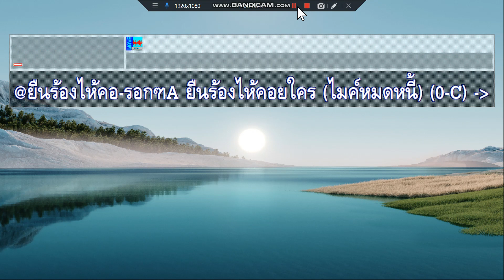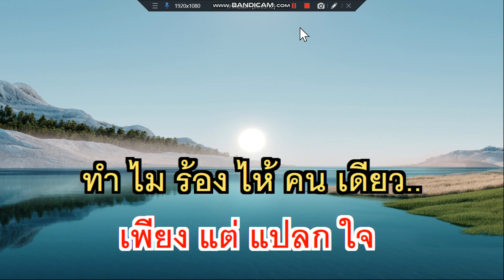ยืนร้องไห้คอยใคร ไรอัล กาจบัณฑิต ไมค์หมดหนี้